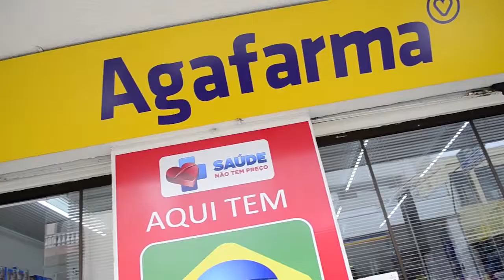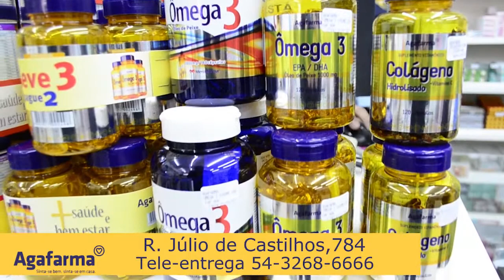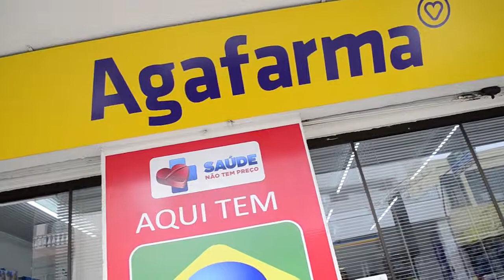Criminalidade no Rio de Janeiro, Reforma da Previdência 21/02/2018